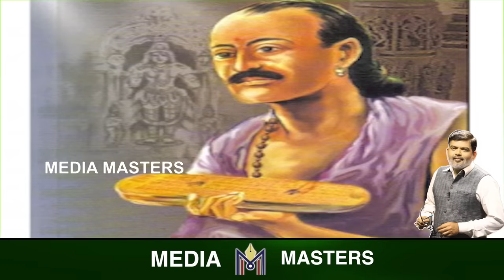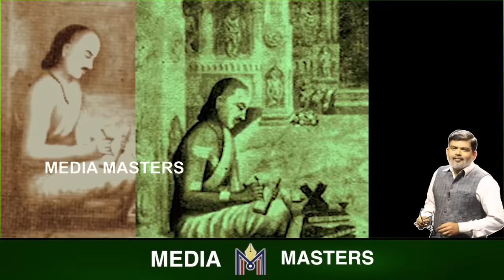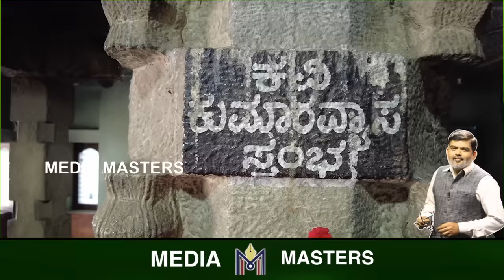ಮಹಾಭಾರತವನ್ನ ಎಲ್ಲಿ ಕುಳಿತು ಬರೆದ ಗೊತ್ತಾ ಕವಿ ಕುಮಾರ ವ್ಯಾಸ..?ಆ ಹೊಯ್ಸಳ ದೇವಾಲಯಕ್ಕೆ ಇವತ್ತು ಇದೆಂಥಾ ದುಸ್ಥಿತಿ..?